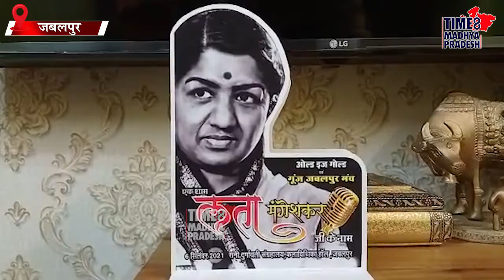सारेगामापा विनर ने सरकार पर लगाए उपेक्षा के आरोप । TIME8 MADHYA PRADESH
जबलपुर। 2019 में सारेगामा विनर रही ईशिता विश्वकर्मा को शिवराज सरकार भूल गई है। कोरोना काल मे दो साल बीताने के बाद अब ईशिता विश्वकर्मा ऑनलाइन इवेंट कर रही है। ईशिता ने सरकार पर भूल जाने का आरोप लगाया है।